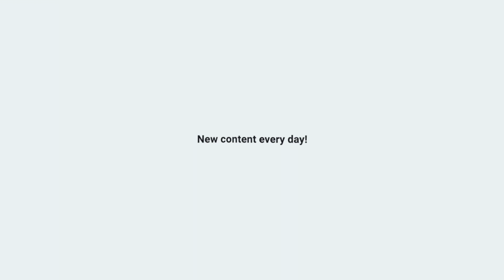JAMAICAN MOM REACTS TO Drake - War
This is my reaction to - Drake - War